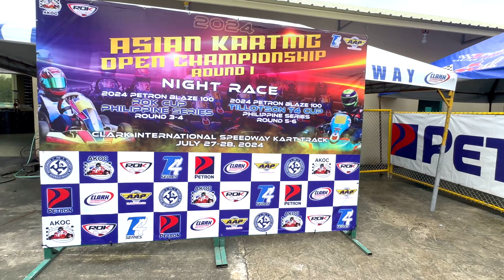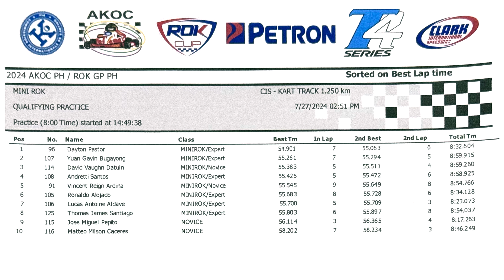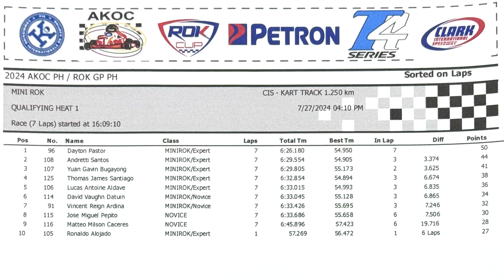2024 Clark (Rd. 1) - Minirok